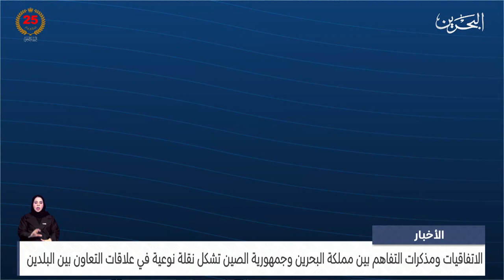البحرين مركز الأخبار : مداخلة هاتفية مع د.جليلة بنت السيد جواد حسن جواد وزيرة الصحة